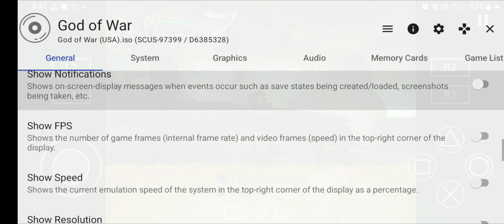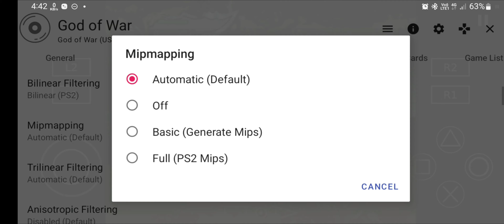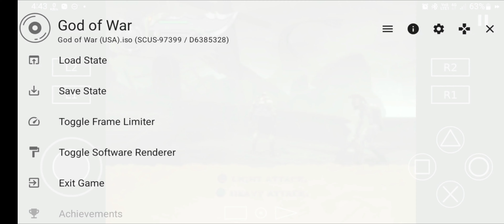AetherSX2 Best Settings for God of War 1 | Best PS2 Emulator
Aethersx2 best settings 2024. No lag.
Aethersx2 god of 1 best settings.

Welcome to the ultimate guide for optimizing your AetherSX2 emulator settings! Whether you're a seasoned veteran or a newcomer to PlayStation 2 emulation, these settings will help you achieve the best performance and visual fidelity possible.

Feel free to suggest some more settings in comments and additional information as needed.